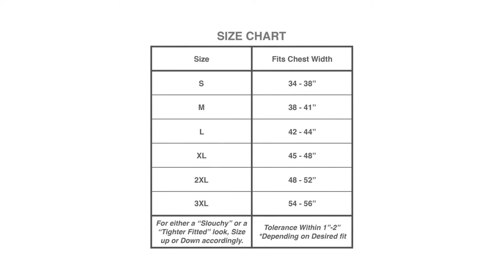Anchor & Tridents: Organic Fine Jersey Short Sleeve T-Shirt in White